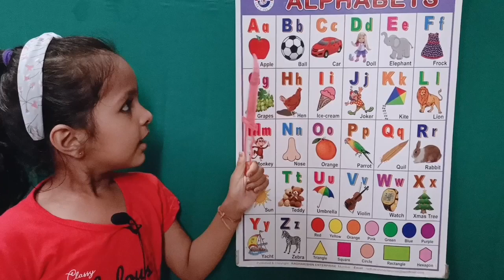A For Apple,a b c d e f g,a se anar,a for apple b for ball, video, a to z,poem,kids songs, phonics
A For Apple,a b c d e f g,a se anar,a for apple b for ball, video, cartoon,poem,kids songs, phonics